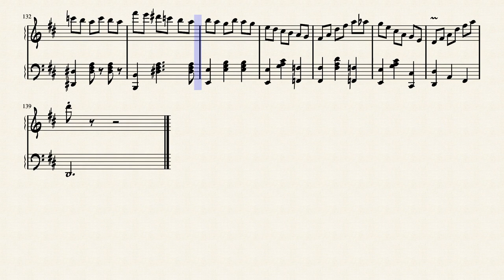palomita blanca - vs piano by vals criollo - vals tango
I have known this piece for a long time because I have danced a lot on this music. And I have always told myself that I will make an arrangement of it. I propose a first piano version and in a few days or weeks I will propose an orchestral version. This music has delighted me, I hope it will please you. Give me your feedback. Thank you